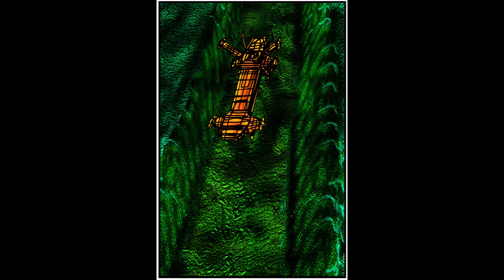Deputy Dodgers Tales Episode 38 9Worlds in Chaos Chapter 4 Scene 03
The Expedition team reaches Natsaroti, only to find out that Vice Admiral Philby's fleet has already secured it. The Heroes are not convinced about the sudden absence of the enemy.